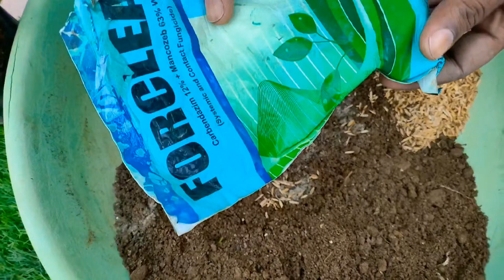कैलेंडुला की रिपोटिंग | Best Way To Repot Calendula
Calendula ko repot kaise karen
Nursery se laye calendula ko repot kaise kare
How to repot calendula plant
calendula repotting
easy way to repot calendula plant
Hello friends,
Today I have given information about how to repot calendula plant after bringing it from nursery in a very easy way.I hope you like it.
Asquaregardeningcreativity